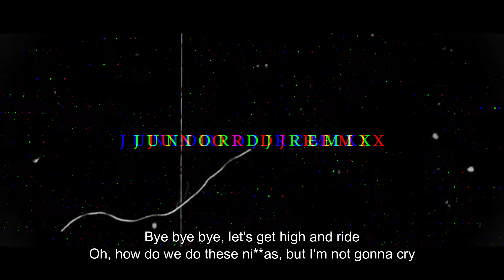2Pac - Speed (2024)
2Pac - Speed (Prod. by Jordan Beats)

Faster, Faster, until the thrill of speed overcomes the fear of death.

"If you're in control, you're not going fast enough." - 2PAC

Song name: Speed
Artist: Tupac
Remix made by: Junior DJ Remix
Video made by: Bee
Beat by: Jordan Beats

SPECIAL DISCOUNT !